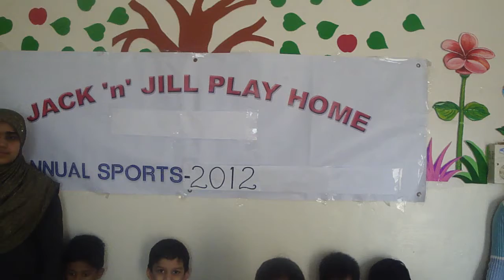LKG Group Photo(3), March'12-Jack nJill Play Home